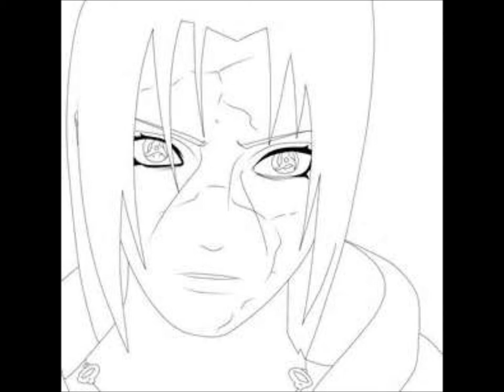My Drawings PT.3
new drawings